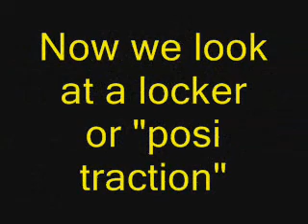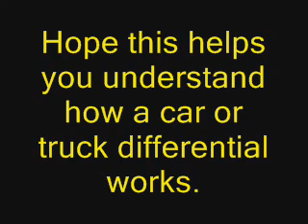Know your equipment: How your differential works Also: how a posi or locker works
Do you know how your differential works Also how about a posi or locker.
What if your BOV Bug Out Vehicle had trouble? Do you have a clue how to keep it going? Time to learn some of how your equipment works. Sure hope this helps.
Thanks to Eaton for the locker video, don't know who made the differential video, whoever deserves great credit for a job well done!
Preppers love this stuff: Hiking, camping, campers, RV cabin in the woods farm SUV diesel 4x4 pickup truck  "clean drinking water" "water filters" "RO water" off grid survivalist don't worry about an EMP,  they have emp proof cars or trucks. The duramax powerstroke cummins 6.5 detroit electronic "diesel engines" will fail in an EMP. 6.2, 6.5, 5.9 Cummins and all other mechanically injected turbo diesels that are ready for the big event!  Ready for The end? Dooms Day Preppers TV show makes us preppers look like gun toting loony tunes! Don't worry the doomsday Prepper show has it wrong! God is still in control! The bible is just as relevant as 1000 years ago. Jesus died for your sins & mine 2000 years ago. That will never change! Some may not like it, but it is what it is!
We love our hardware:Military surplus stuff, MRE's, Guns, knives bobcat skid steer chain saws
terex new holland construction equipment Caterpillar  volvo off grid diesel generator slow speed metro lister listeroid All that stuff Macgyver would use  including duct tape 4 everything! Dig a cave underground with solar power and burning a fire in your wood stove to keep warm. EMP electro magnetic pulse is what a powerless government will use as a extreme measure. Then we will have to hide in our big wine cellar, cistern or underground shipping container in the woods. We will have to go hunting and start using our hidden grain storage knife, knives gun & ammo for the ak47. The military m6 tank, aircraft with night vision thermal vision hardware will bag suburban living & cities. We are perceived more dangerous! Oh and when marshall law starts, we need these things too: "bug out bag" "bug out vehicle" BOV even an armored car for our money gold and silver. Preppers survive because of being ready and fitness. Also we do need to play:  Recreation like Disney movies a hamburger on the BBQ grill a deer shot ,pheasant, ice cream...all the good stuff.  Girls clothes, shoes, heels, designer dress, all that fufu stuff is done for. Basic necessities, good bad ugly food clothing shelter, companion friends that God loves, the bible and our faith in Jesus Christ. He died for your sins. Bible study & fellowship is important, keep it up no matter what! Homesteader needs to be homesteading &  homeschooling their little ones. Bus or RV converted to a bug out vehicle BOV. A cabin in the woods is a retreat a hidden home.

All these things are important to some, some are important to all.

ETprepper